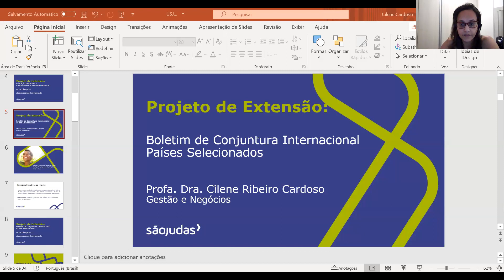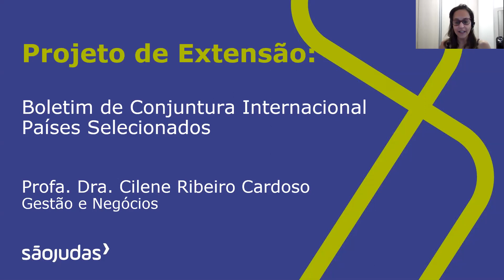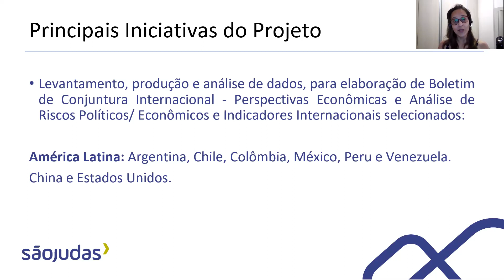Boletim de Conjuntura Internacional